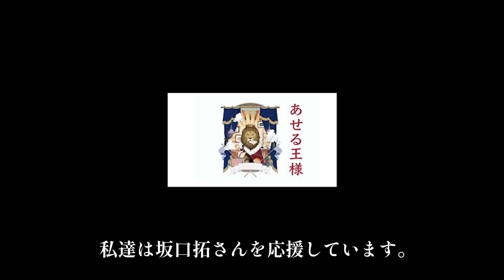"目の前で人が襲われたら"「戦闘者」は助けるのか？！【危険な検証】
1年5ヶ月前の坂口拓での検証はコチラ

戦闘者の「危険すぎる武器庫の中身」を抜き打ちで調査したら面白すぎました！！

稲川義貴氏が運営する零距離戦闘術のHPはこちら！！

『狂武蔵たくちゃんねる』
坂口拓へのお仕事依頼.コラボなどは